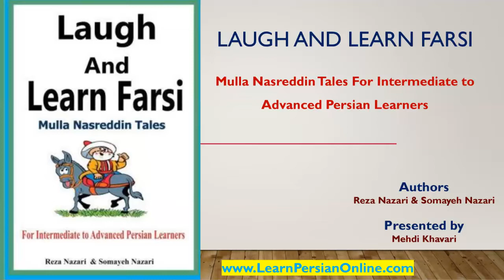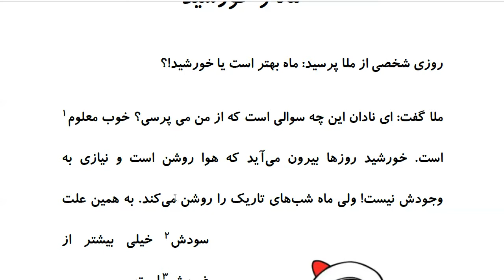Laugh and Learn Farsi: Mulla Nasreddin Tales - ماه و خورشید